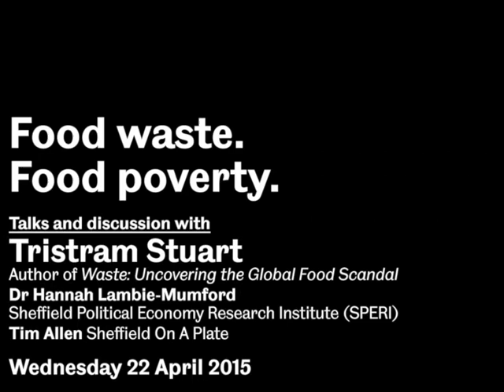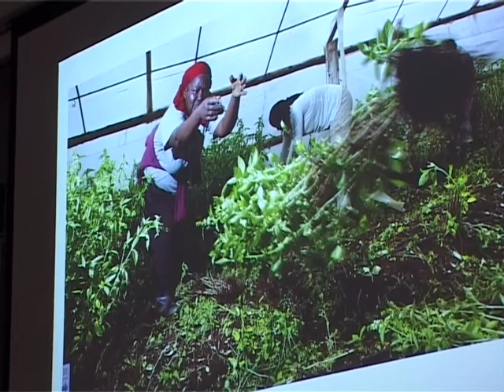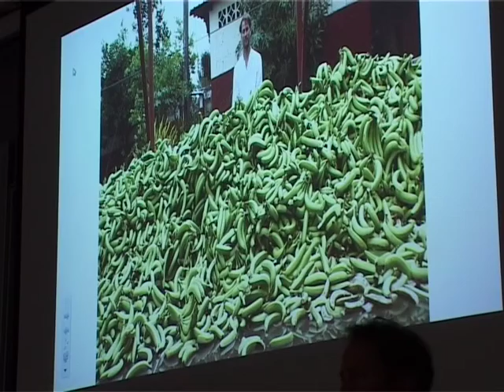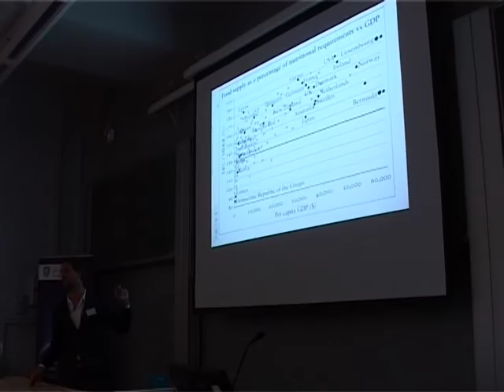Tristram Stuart at talk Food Waste. Food Poverty. event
Tristram Stuart, author of Waste: Uncovering the Global Food Scandal, gives a talk at the Food Waste. Food Poverty. event organised by Grantham Scholars at the Grantham Centre for Sustainable Futures.